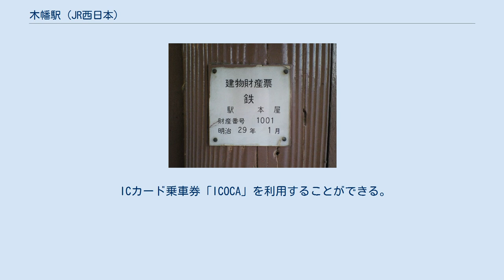木幡駅 (JR西日本)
駅舎に付けられている建物財産票（2007年11月18日撮影） 木幡駅（こはたえき）は、京都府宇治市木幡大瀬戸にある、西日本旅客鉄道（JR西日本）奈良線の駅である。
駅番号はJR-D07。
 JRの駅名は「こはた」であるが、近隣にある京阪宇治線の木幡駅は「こわた」と、それぞれ読み方が異なる。
また、駅周辺の一部地名には「こばた」と読むものもある。
 木幡西部に位置した陸軍宇治火薬製造所木幡分工場への引込線が本駅から引かれていた。
その後、線路は撤去されたが、築堤の大部分や道路を跨ぐ橋桁等がそのまま残されている。
このうち、京阪宇治線以西は道路に転用され、パナソニックの工場や下水処理場への搬出入路として利用されている。
また本線と並行する一部区間は1983年に遊歩道「木幡緑道」として整備されている。
 駅構内の北側にある木幡踏切は、両側の道路と比べて幅員が狭いことおよび一方通行から対面通行に変更され交通が以前より輻輳していることなどからボトルネックとなり、慢性的な交通渋滞の原因となっていた。
また、周辺の交通状況が原因となった自動車の踏切内での立ち往生などの障害事案が10年前の3倍以上に増加していたほか、歩行者の安全が脅かされる状態が恒常化していた。
このため、京都府の事業により踏切道拡幅と歩道の設置および踏切道延長を短縮する工事が行われた。
 このうち、踏切道延長の短縮についてはかつての中線を新たに副本線（新2番線）として再整備することによって実現しており、延長は従来の17.4 mから8.8 mに短縮されたほか、踏切道幅員については踏切寄りのホームの一部を除去するなどし、新たに設置される歩道を含めて従来の5.5 mから10.5 mに拡幅された。
 これらの事業のうち、踏切を含むJR敷地内の工事については同社に委託されている。
事業は2010年から3年間で実施されたが、総事業費は約3.2億円と見積もられていた。
 相対式ホーム2面2線を持つ行違い可能な地上駅。
もとは2面3線であったが、2001年3月のダイヤ改正後に一線スルーに変更された際、中線の2番線が撤去され旧3番線が新2番線となった。
その後、2012年4月には構内にある木幡踏切の道路延長短縮（前述）のため中線跡を活用する形で旧2番線を復帰させ新2番線を廃止した。
 宇治駅が管理し、JR西日本交通サービスが駅業務を受託している業務委託駅である。
 ICカード乗車券「ICOCA」を利用することができる。
 京都府統計書によると、1日の平均乗車人員は以下の通りである。